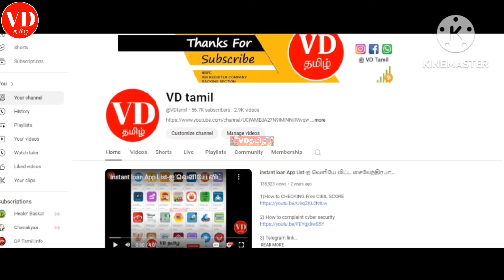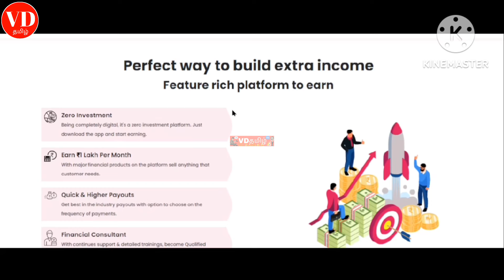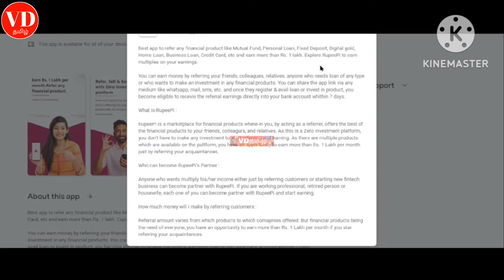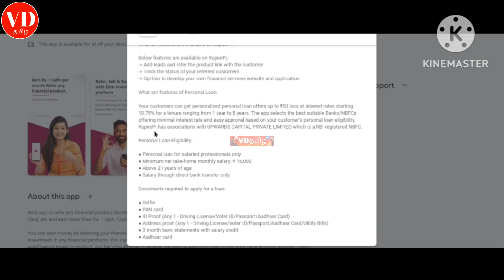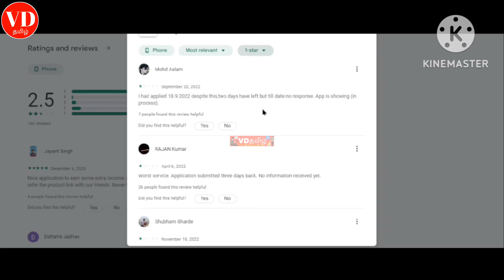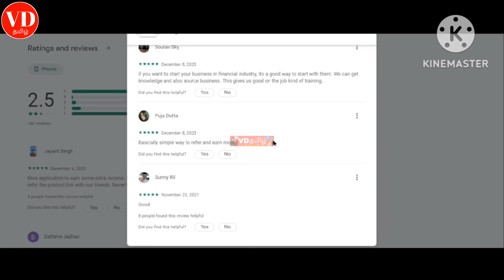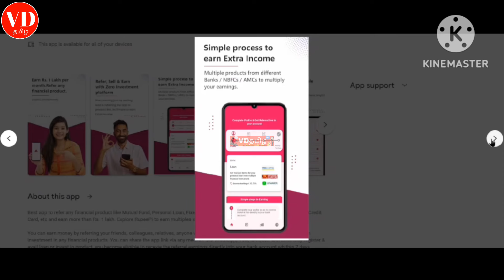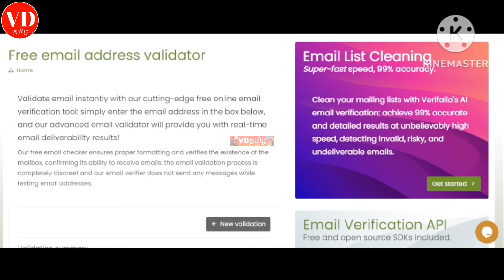Personal loan app 2024 fast low interest RupeePi New Loan Application But? Adhar Card Pan Card